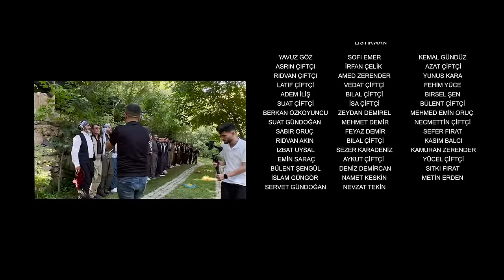Nevzat Çiftçi GEWRÊ - 2023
GOTIN: Nevzat Çiftçi
MUZIK Û ARANJE: Farshad Nadimi
KEYBOARD Û AWAZ: Muzaffer Herki
PEYW: Keivan Sadegi

DERHÊNER: Erkan Çapraz - @YuksekovaProduction
DERHÊNERÊ DÎMENÊ: Emir Çoban
KAMERA: Emir Çoban - Roni Uçak - Erkan Çapraz

RONAHÎ: Erdoğan Akdoğan Ferdi Yalçın
EDİT: Emir Çoban

SPAS JI BU HARIKARÎYA HEMÎ HEWALAN